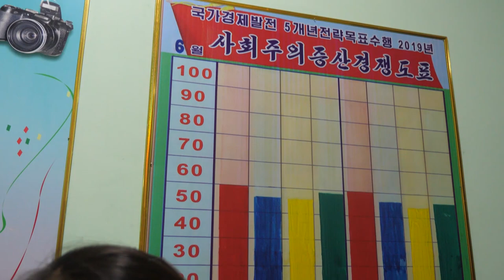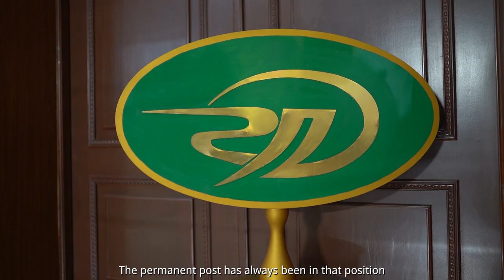[Korean World 3] 25 episodes: visit a shoe factory, 30 pairs of shoes, is it expensive?